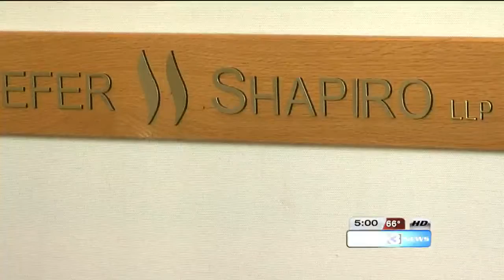New trial ordered for Timothy Britt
triple killer will be retried for 2012 killings